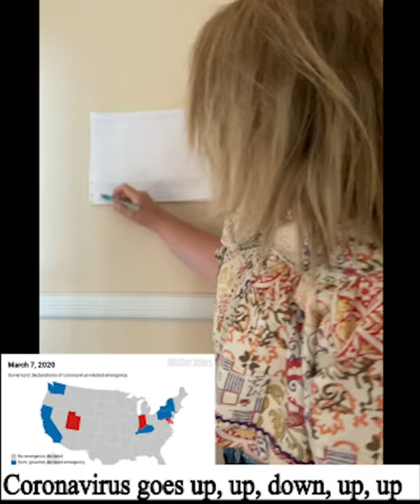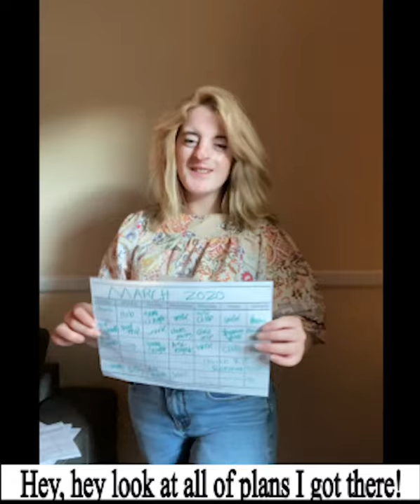Corona ASL "Music" Video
Here is the repost of first video. This no longer have music.
ASL Coronavirus Story/Music Video (posted originally on FB page July 2020)

Blurred most of pictures for my family and friends's privacy since this is a public account